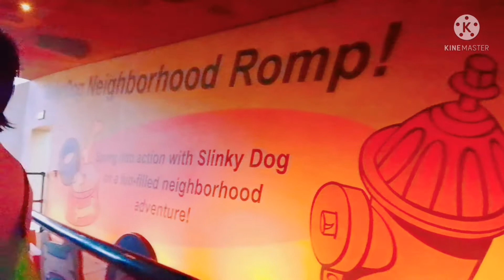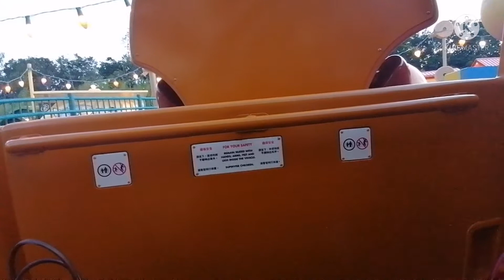WHATS INSIDE THE TOYS STORYLAND|||DISNEYLAND HONGKONG|||JIR OFFICIAL CHANNEL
Hello GUYS..

WELCOME BACK SA AKING CHANNEL..
THE TOYS STORYLAND INSIDE THE DISNEYLAND HONGKONG..

KEEPSAFE EVERYONE😇😇😇

GODBLESS🙏🙏🙏